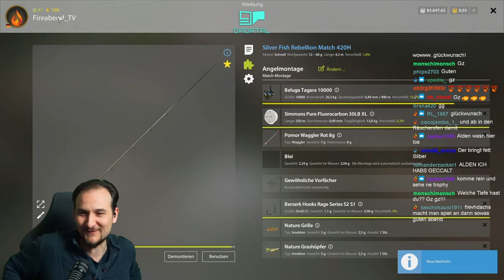Russian Fishing 4 - Jama - Masu Lachs Trophy auf Match